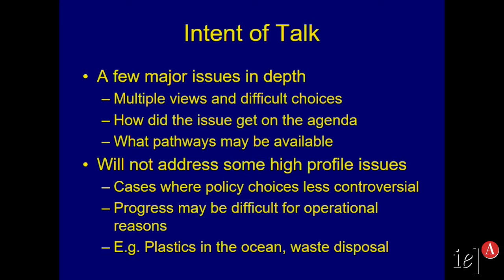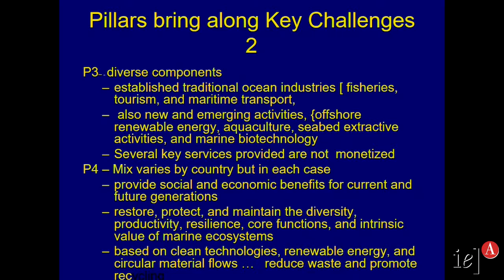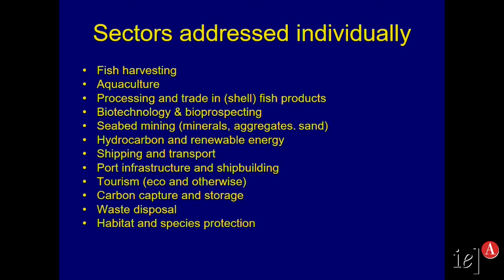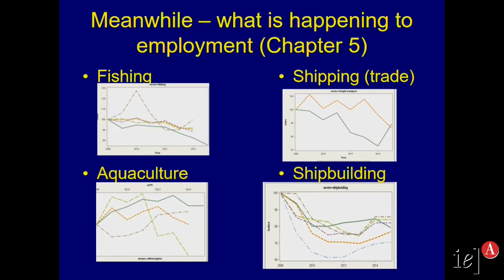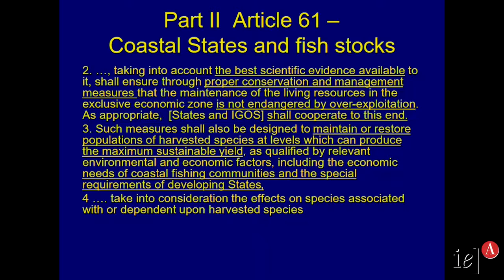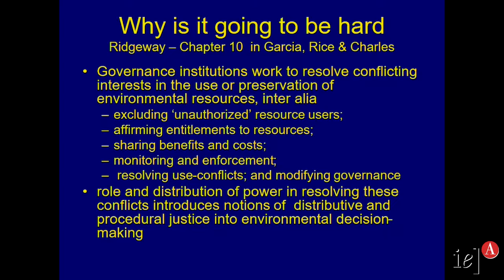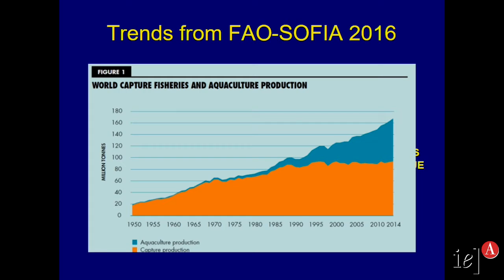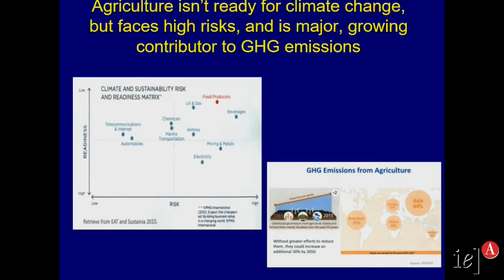São Paulo Ocean School - Class 1.1 - JAKE RICE - Oceans in The International Agenda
In the first class of the cycle on “Setting the Context: theoretical and historical background”, Dr. Jake Rice addressed the multiple views and difficult choices to build an international ocean agenda and the actual challenges to improve ocean governance and promote a real global policy.